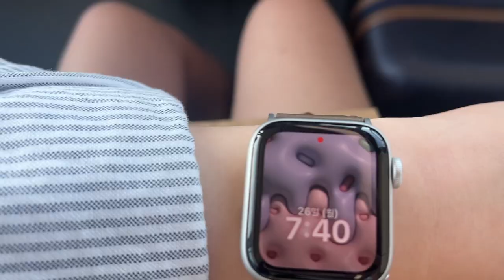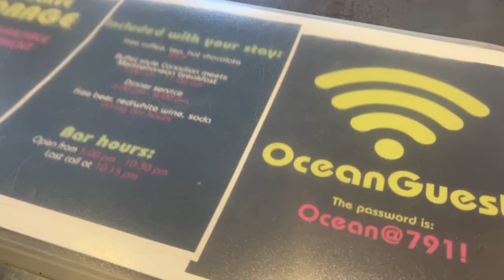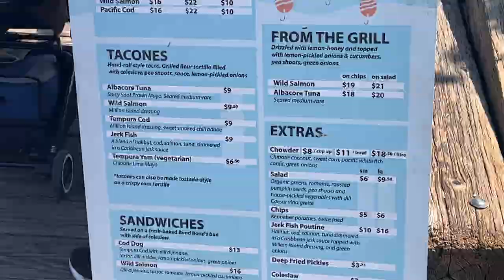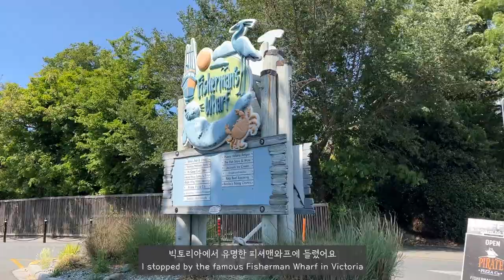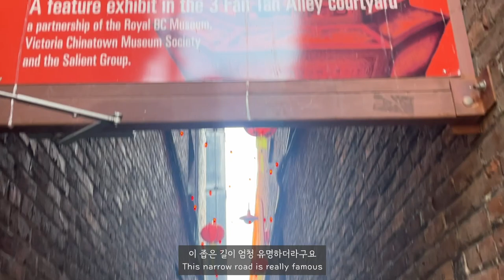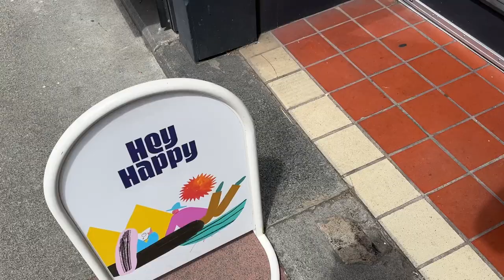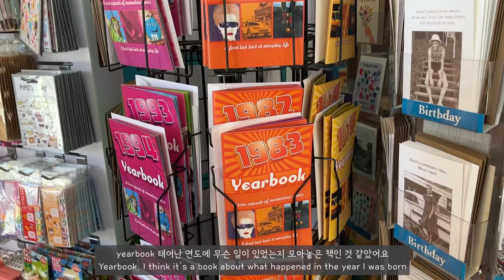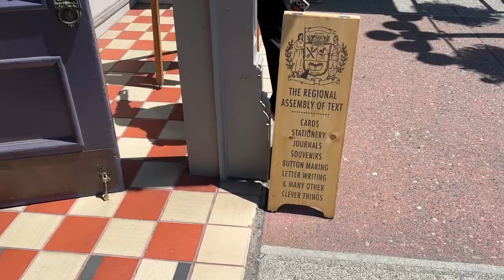ENG)워홀러의 🇨🇦빅토리아 혼자 여행하기ㅣ펍에서 눈 뜨고 코 베인 썰ㅣ숙소 추천ㅣHey Happyㅣll Terazzo 혼밥ㅣ피쉬앤 칩스ㅣcrust bakeryㅣ비콘힐파크